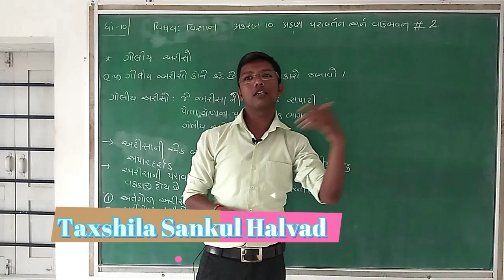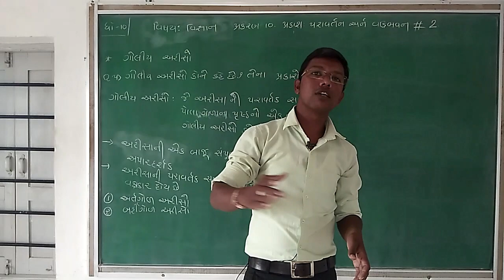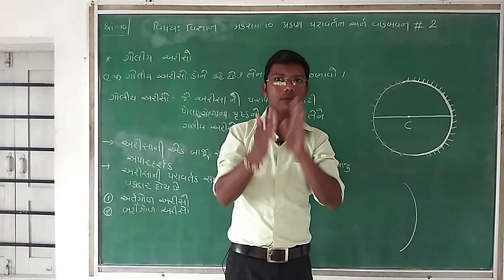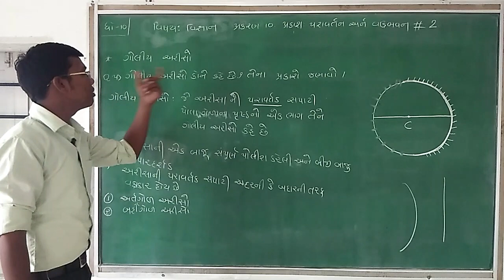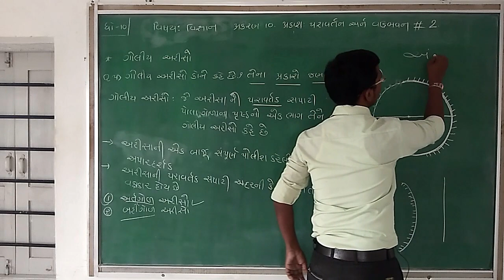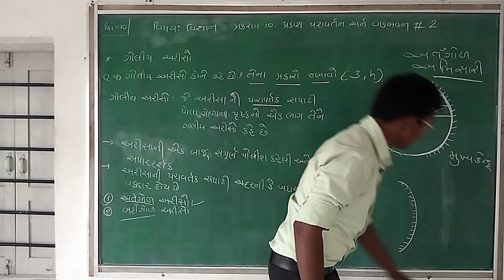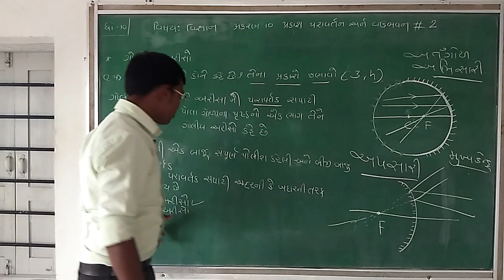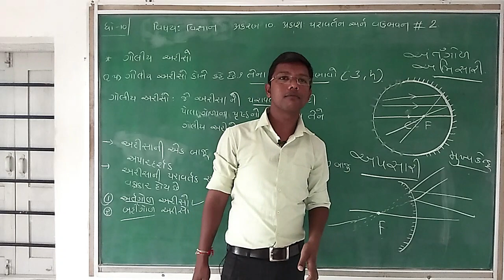Lec-25 STD:- 10|| Science And Technology || 10 Prakash Paravartan Ane Vakribhavan#2||Chavda Sir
STD :- 10
Subject :- Science And Technology
Topic :- 10. Prakash Paravartan Ane Vakribhavan#2
Lecturer :- Chavda Sir